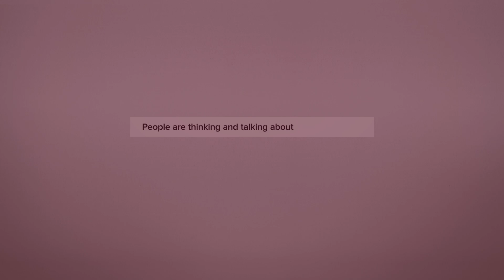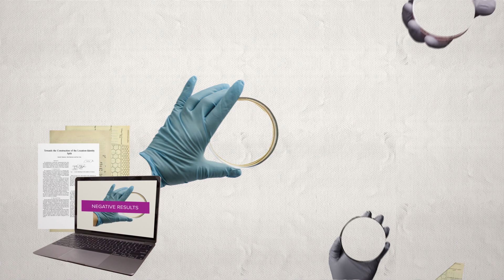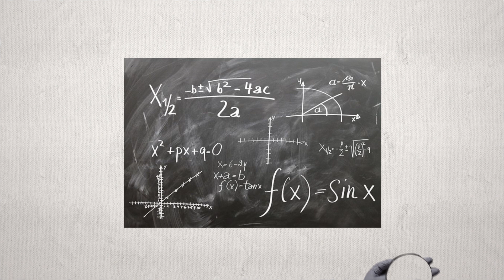What is Research culture?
We should all of us be asking ourselves "How can I improve research culture?". It encompasses the behaviours, values, expectations, attitudes and norms of our research communities. It influences researchers’ career paths and determines the way that research is conducted and communicated.

The UK has a long history of shaping global research culture, from the times of the Enlightenment scientists, the foundation of the Royal Society and the frameworks of publishing and peer review, through to its recent leadership in championing science as an open enterprise.